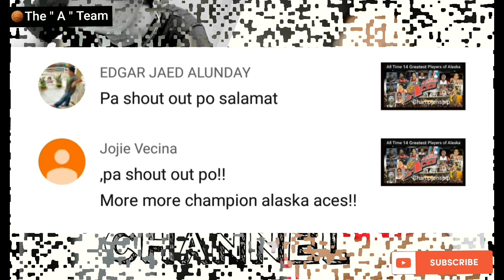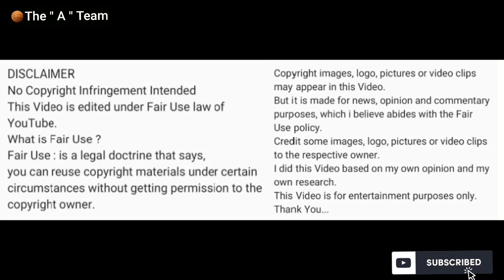JV " Time Bomb " Casio : Basketball Story / Alaska Aces Point Guard .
Joseph Evans " JV " Casio
BASKETBALL STORY
De la Salle
to Gilas Pilipinas 1
to Powerade
to ALASKA ACES